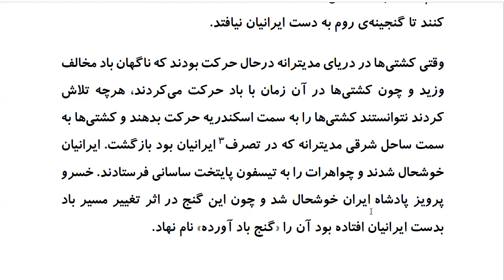Top 100 Persian Proverbs: Proverb 54: باد آوَردِه